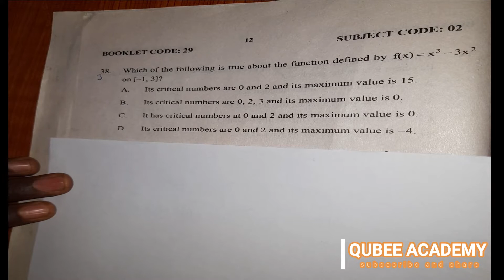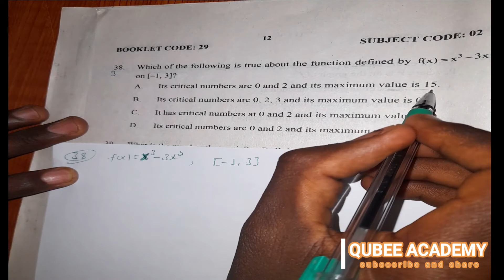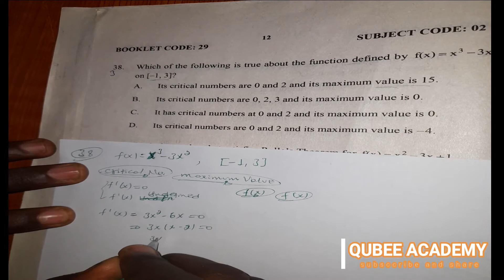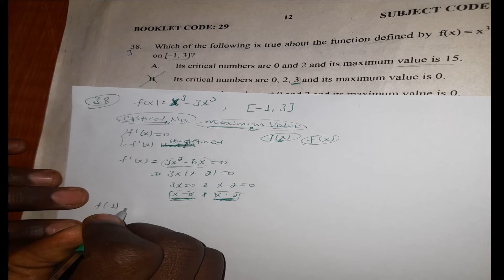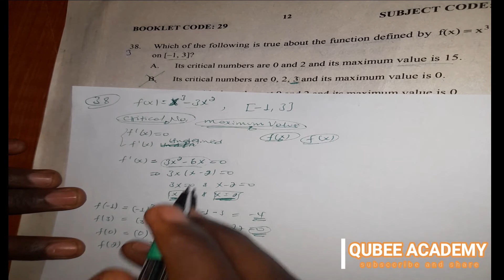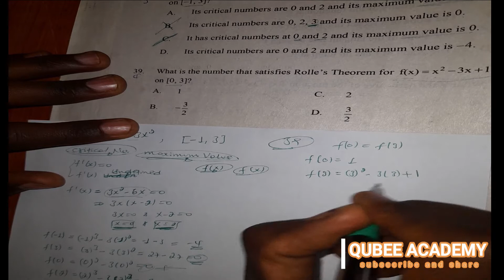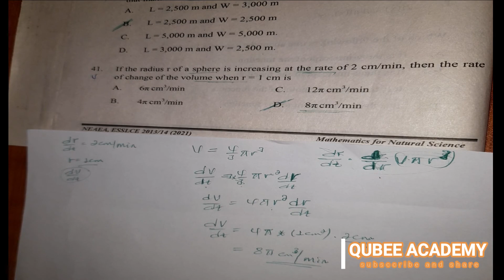2013/14 EUEE maths grade 12 from chapter 4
2013/14 EUEE maths grade 12 chapter 4

5⃣2013/14 EUEE solution maths grade 11 chapter 5

7⃣2013/14 EUEE solution maths grade 12 chapter 3

8⃣2013/14 EUEE solution maths grade 12 chapter 4

9⃣2013/14 EUEE solution maths grade 12 chapter 5